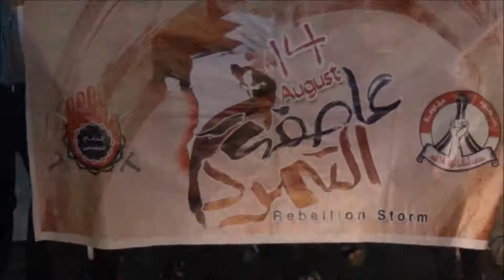سند : مسيرة "حرض على العصيان" 25/8/2013 Bahrain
خرجت مساء اليوم الأحد (25 اغسطس/آب 2012) مسيرة في منطقة سند جنوب العاصمة المنامة تحت شعار "حرض على العصيان" استعداداً للمشاركة في عصيان المنامة في السداس من شهر سبتمبر القادم، وتقدم المسيرة عدد من الشخصيات وآباء الشهداء، وحمل المشاركون أعلام البحرين ورددوا هتافات تطالب بإسقاط النظام الملكي الحاكم في البحرين